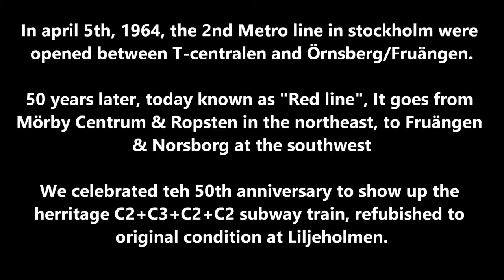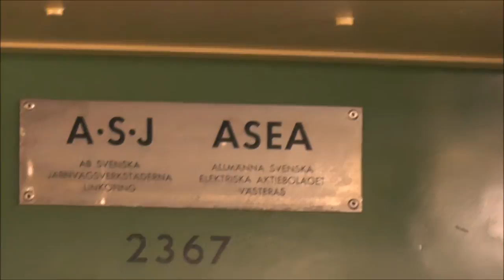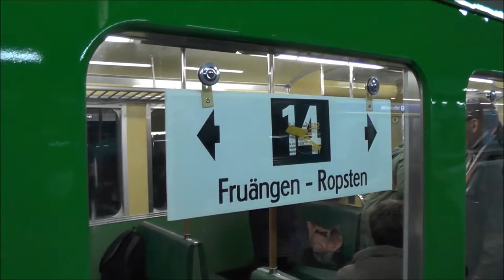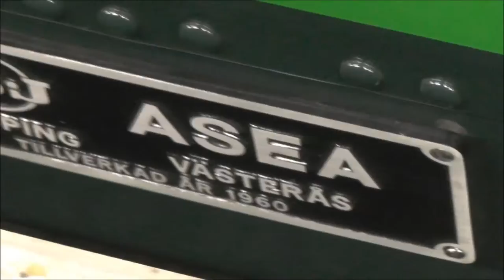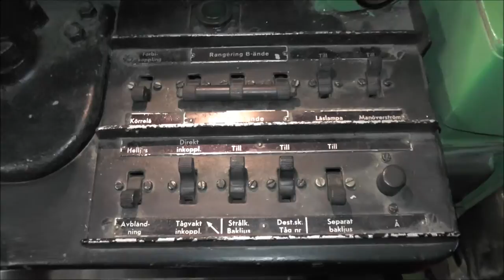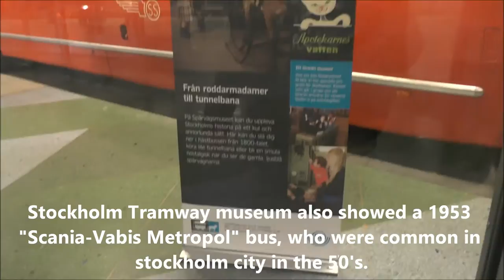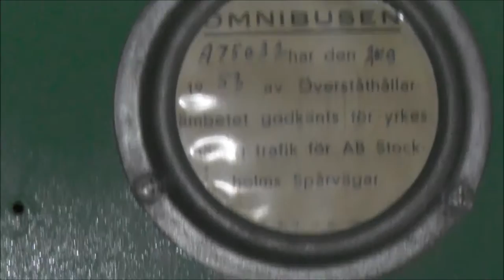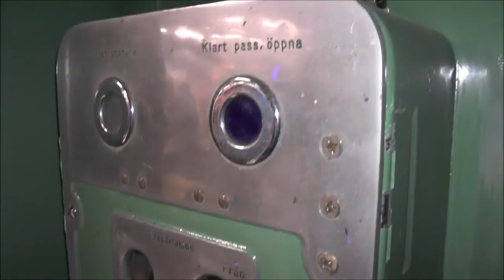1964-2014 Stockholm Metro Red line 50 year celebration